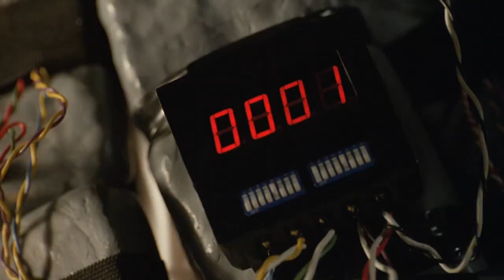Where are the Werechildren? Here & they're FERAL 🐺 So That Happened with Francesca Fiorentini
Francesca disses your hirsute children.

Executive Producer & Creator - Robert Green
Host, Writer, Producer - Francesca Fiorentini
Head Writer - Lesley Murdock
Supervising Producer, Writer, Asst Director - Sara Sayed
Producer, Writer, Script Supervisor - Hannah Swayze
Director - Danny Rowe
DP - Justin Teichen
1st AC - Todd Kappelt
Editor - Max Freiman
Title Graphics Animation - Sara Sayed
 Graphics Animation - Scottie Lim
Post Producer - Shelley Russell

Where are the Werechildren? Here, and they're FERAL | So That Happened with Francesca Fiorentini